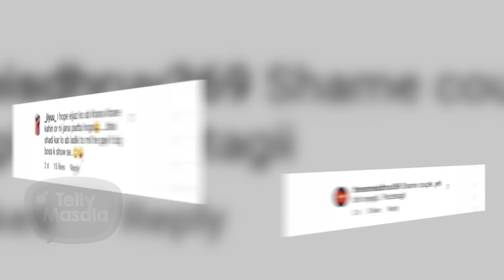Trollers Call Eijaz & Pavitra Shameless For Kissing In Public | PDA Moment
Eijaz & Pavitra fell in love with each other inside the Bigg Boss house and recently they attended a party where they got cozy in front of the media and now trollers are trolling them for this. Watch the video to know more